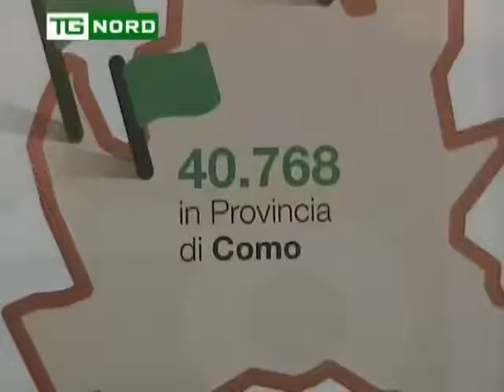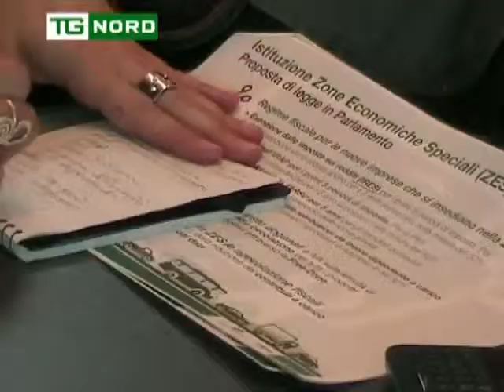REGIONE LOMBARDIA - MARONI DOPO GIUNTA